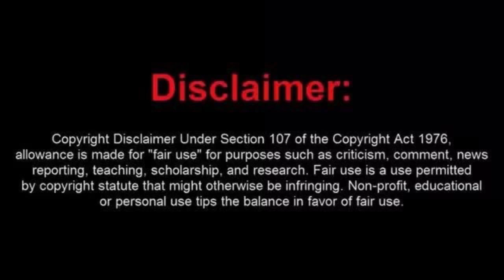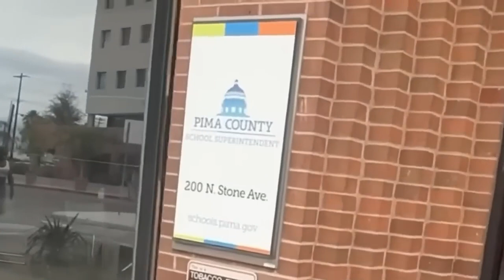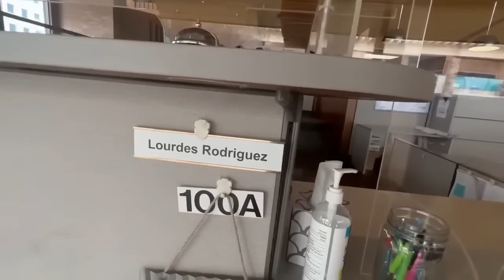Frauditor Locked out of Building and Cries About it to the Police